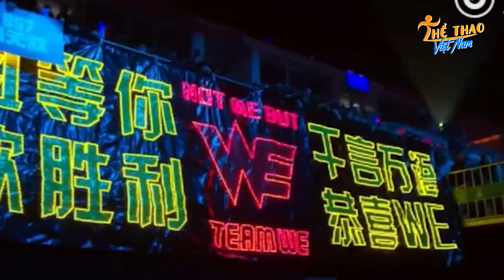Yuka: Cô vợ cũ mê “bán quạt” hủy hoại sự nghiệp nam thần Mystic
Chuyện tình giữa Mystic và Yuka đã trở thành giai thoại trong giới Liên Minh Huyền Thoại cả Trung lẫn Hàn.

Mystic không phải ngôi sao thuộc cấp S nhưng cũng có tên có tuổi trong giới LMHT. Anh sở hữu vẻ ngoài đúng đẳng cấp nam thần. Đáng nói nhất, góc nghiêng cực phẩm cùng dáng người chuẩn chỉnh giúp Mystic luôn xuất hiện trong top tuyển thủ đẹp nhất.

Chưa hết, cựu sao WE từng có mối tình ồn ào với Yuka. Nhan sắc cô nàng rất xứng đôi vừa lứa bên cạnh Mystic. Sau đó, tuyển thủ Hàn Quốc rước nàng về dinh. Đây tưởng chừng sẽ là trang cuộc đời mới với anh. Nhưng sau tất cả, cuộc hôn nhân kể trên chẳng khác nào dấu chấm hết với sự nghiệp lẫn tương lai Mystic trong giới LMHT.